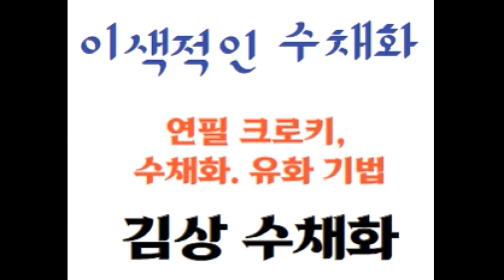감성의 풍경 ,크로키 수채화, ...보리밭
색다른 수채화,보리밭 , 크로키수채화